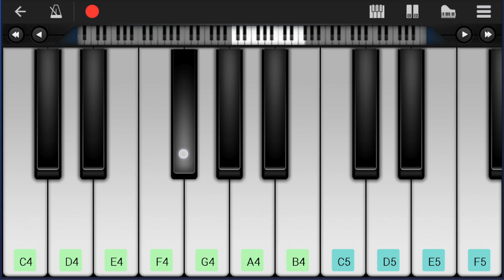How to play Lovesick by Laufey on Mobile Piano (Tutorial)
Comment and let us know how the videos have helped you. It keeps us going! :)The easiest way to learn how to play Lovesick by Laufey on the mobile piano. It's a mobile piano tutorial for Lovesick by Laufey.

EasyMusicLesson teaches you to play the your favorite instrument, through easy and simple animation so that you too can learn how to play Lovesick by Laufey on the mobile piano easily. A mobile piano tutorial with visual animation graphic.

Chords of Piano arrangement:
E Maj   G# Maj   A Maj   A Min   E Maj   E Maj   G# Maj   A Maj
A Min   E Maj   E Maj   G# Maj   A Maj   A Min   E Maj   E Maj
G# Maj   A# Dim   A Min   G# Min   C# Dom 7   F# Min   B Maj
E Maj   E Maj   G# Maj   A Maj   A Min   E Maj   E Maj   G# Maj
A Maj   A Min   E Maj   E Maj   G# Maj   A Maj   A Min   E Maj
E Maj   G# Maj   A# Dim   A Min   G# Min   C# Dom 7   F# Min
B Maj   E Maj   E Maj   G# Maj   A Maj   A Min   E Maj   E Maj
G# Maj   A Maj   A Min

Melody notes of Piano:
G#3 B3 E4 D#4
E4 C4 C4
G#3 C4 D#4 C#4
G#4 G#4
E4 B3 B3
E4 C4 C4
G#4 G#4
E4 F#4
G#4   B3
G#4 A4 G#4 F#4 E4 F#4
G#4   C4
G#4 A4 G#4 F#4 E4 C#4
D#4 E4 F#4 C4
D#4 F#4 A4 G#4
E4 F#4
G#4   B3
G#4   C4
C#4   D#4 E4
G#4   F#4
B3   C#4 D#4
F#4   F4
A3   B3 C#4
E4     D#4
E4
E4 B3 B3
C4   E4 C4 C4
G#4 G#4
E4 B3 B3
E4 C4 C4
G#4 G#4
E4 F#4
G#4   B3
G#4   C4
E4 F#4
G#4   B3   B3
G#4   C4
C#4   D#4 E4
G#4   F#4
B3   C#4 D#4
F#4   F4
A3   B3 C#4
E4     D#4
E4
C4 C#4 D#4 E4
C4 D#4 F#4 A4
B3 C#4 D#4 E4
F#4 E4 A4 G#4
G#3
B3
C4   G#3
C#4
C4
B3